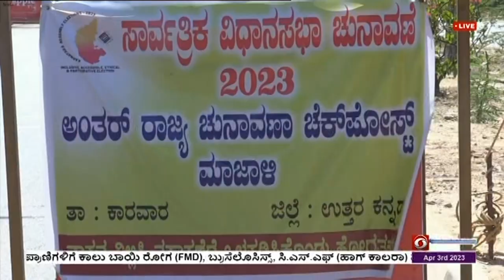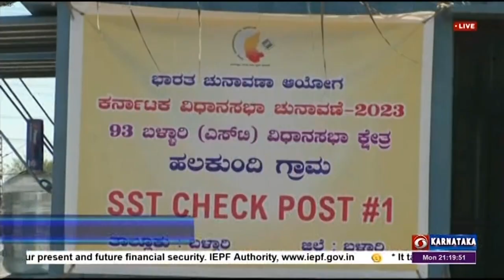ಈಗ ವಿವಿಧ ಜಿಲ್ಲಾ ಸುದ್ದಿಗಳ ವಿವರ